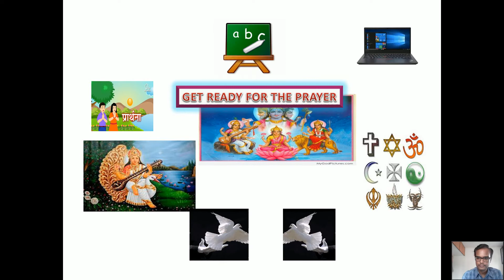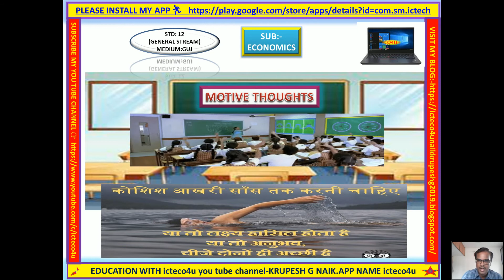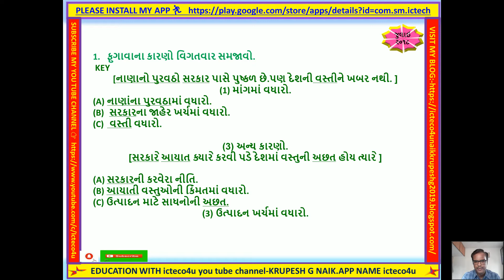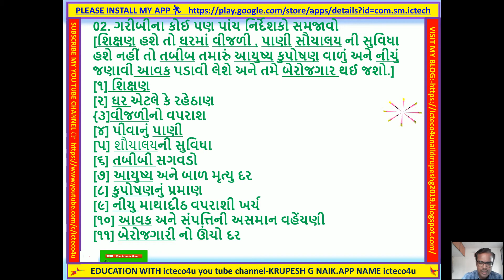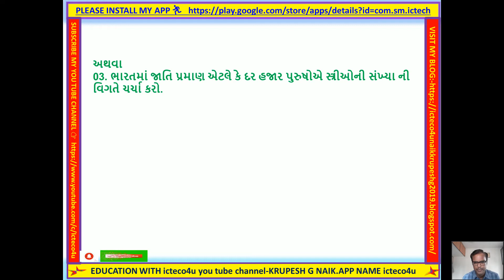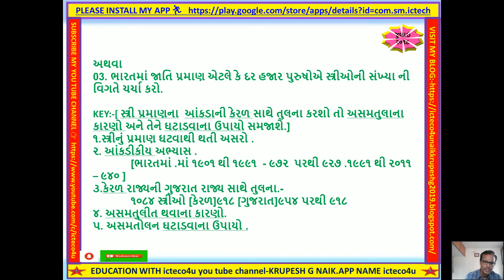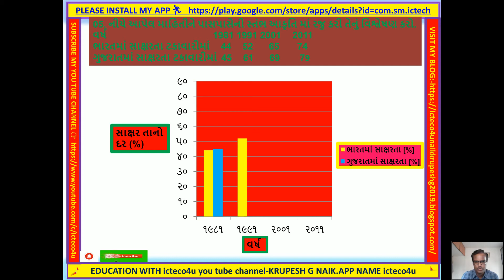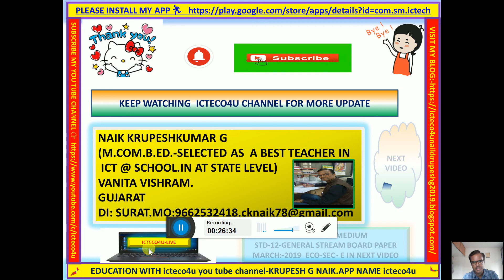STD.12 GUJ.MED.SUB.ECO.JULY-2018 BOARD PAPER SEC. E WITH MEMORY TIPS -BY KRUPESH G NAIK GUJARAT GSEB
STD.12
GUJ.MED.
SUB.ECO.
JULY-2018
BOARD PAPER
SEC. E.
WITH MEMORY TIPS -
BY KRUPESH G NAIK
GUJARAT
GSEB